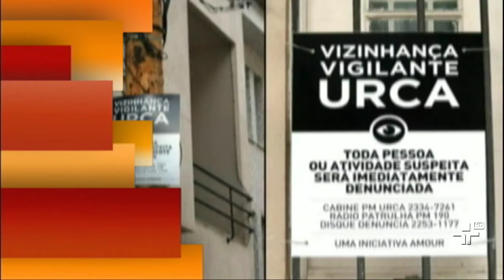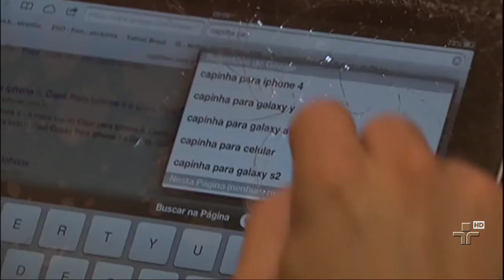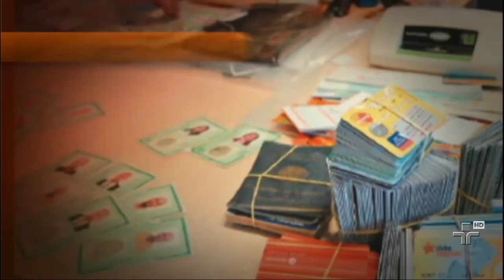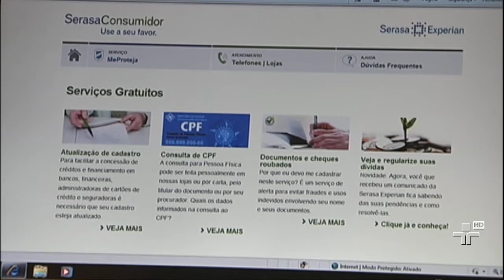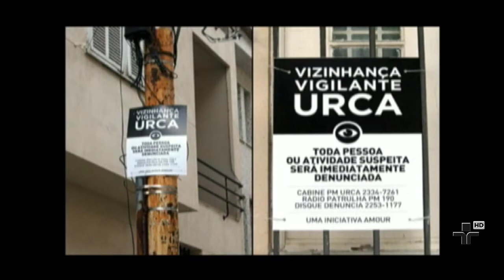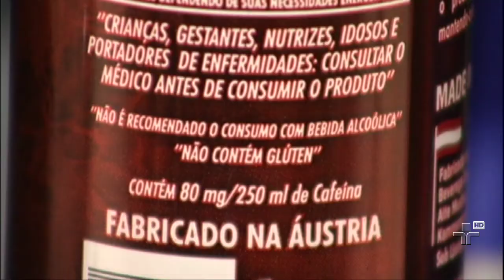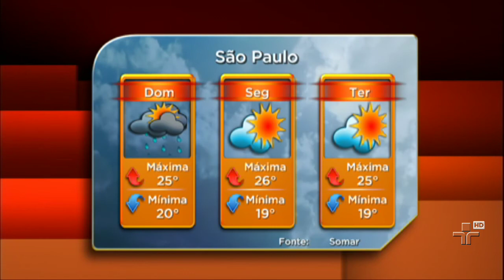JORNAL DA CULTURA 19/01/13 - 1° BLOCO